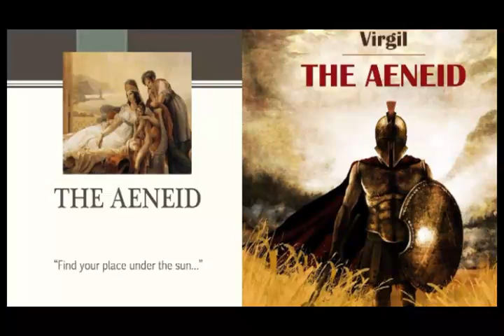The Aeneid 2/2 by Virgil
The Aeneid Episode 2 of 2

Episode 2 of Hattie Naylor's adaptation of Virgil, from the translation by Robert Fagles.

Unaware that Dido is dead, Aeneas leaves Carthage and sails to Sicily, where he meets the Cumaean Sibyl. She leads him down to the Underworld, where he sees the terrible punishments meted out to the wicked, has a shocking encounter in the Fields of Mourning, and learns more about the future from his father's ghost.

The music was composed by Will Gregory, arranged by Ian Gardiner, and performed by the BBC Singers, conducted by Matthew Hamilton. The soloist was Cherith Milburn-Fryer. Percussion was by Joby Burgess.

Production Coordinator: Scott Handcock

Sound design: Nigel Lewis

A BBC/Cymru Wales production, produced and directed by Kate McAll.

Credits
Role Contributor
The Storyteller Daniel Morden
Aeneas Richard Harrington
Anchises Robert Pugh
The Sibyl Fiona Shaw
Achates Matthew Gravelle
Acestes Matthew Gravelle
Latinus Matthew Gravelle
Charon Matthew Gravelle
Phlegyas Ben Crowe
Faunus Ben Crowe
Evander Ben Crowe
Turnus Ben Crowe
Proserpina Eiry Thomas
Amata Eiry Thomas
Jove Michael Bertenshaw
Juno Rachel Atkins
Venus Annette Badland
Rhea Annette Badland
Lavinia Ayesha Antoine
Cymodoce Ayesha Antoine
Allecto Ayesha Antoine
Pallas Arthur Hughes
Director Kate McAll
Producer Kate McAll
Adaptor Hattie Naylor
Author Virgil